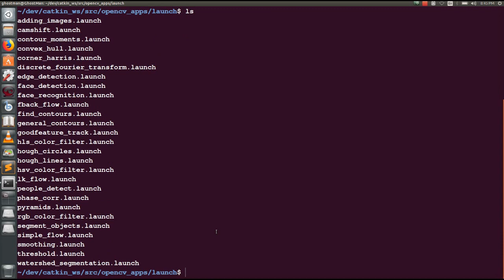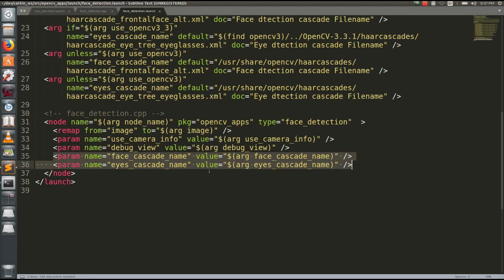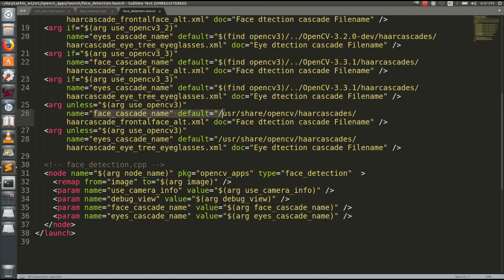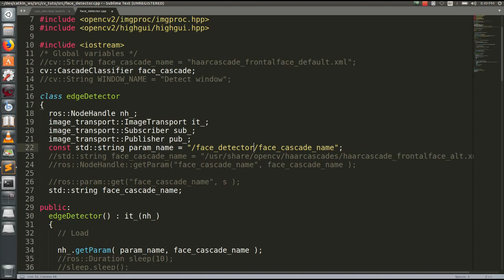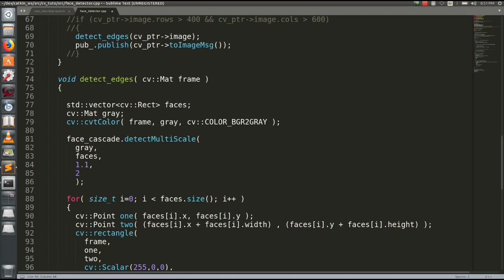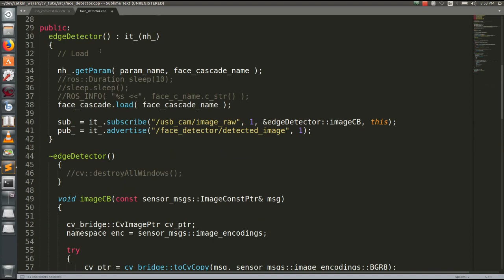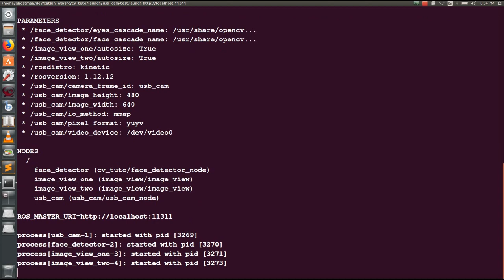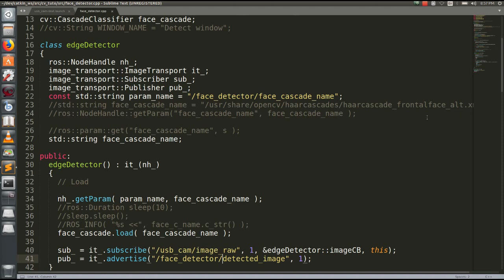ROS1 064 CV Basic (Just for Knowledge) (cpp)